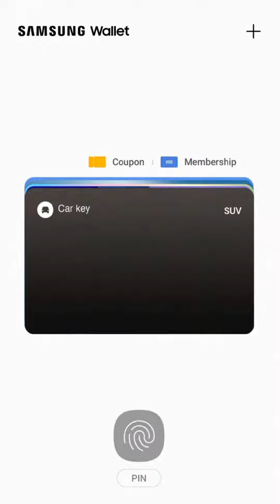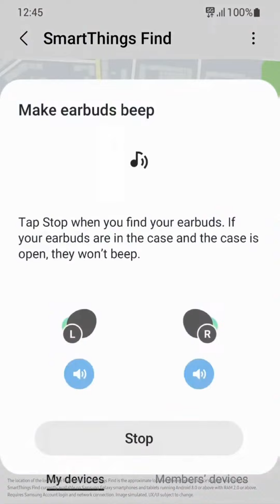SOMI X Galaxy A Event 2022